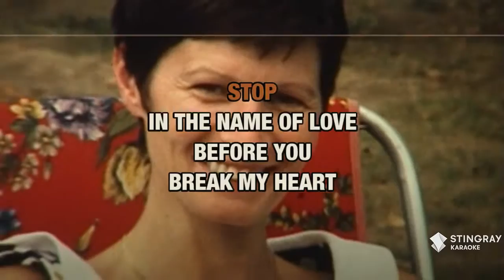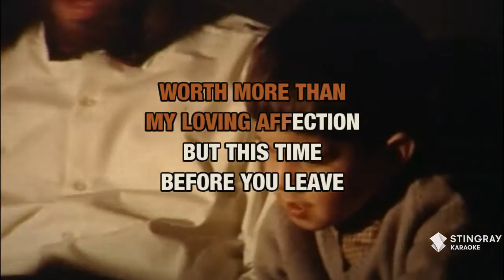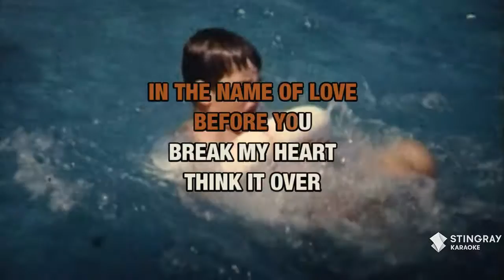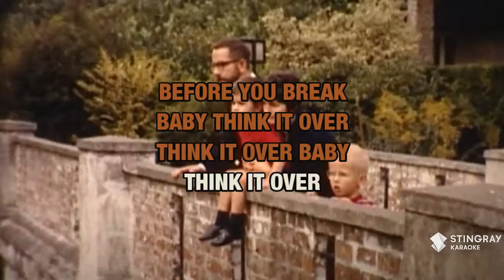Stop! In The Name Of Love : The Supremes | Karaoke with Lyrics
Sing Stop! In The Name Of Love : The Supremes wherever you go with the Stingray Karaoke mobile app.

Or build your own personal karaoke library by downloading an MP4 of Stop! In The Name Of Love : The Supremes from the Karaoke Store